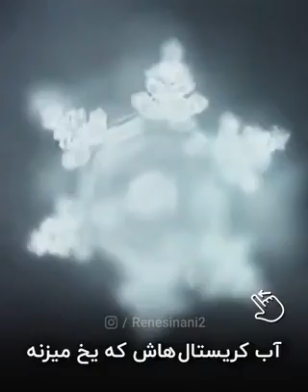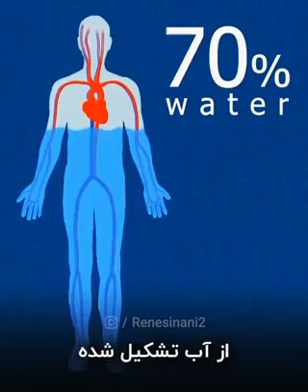21 August 2022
Video from Mehrdad Vahdati